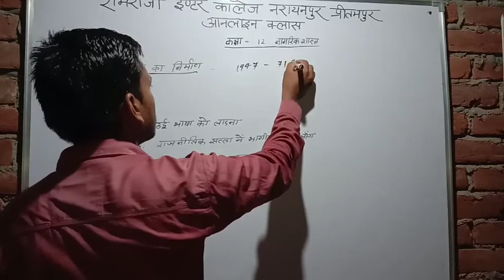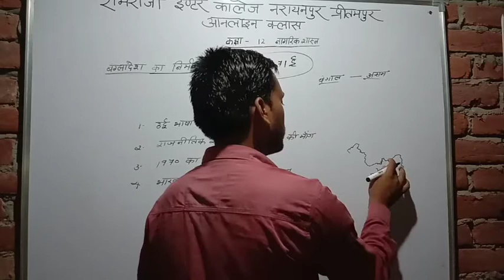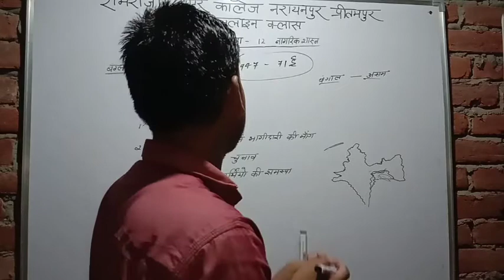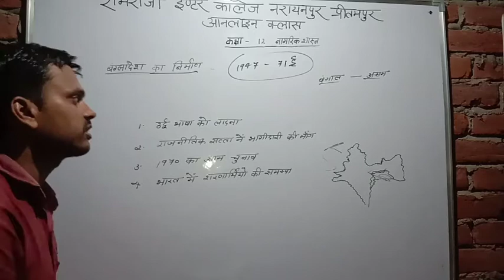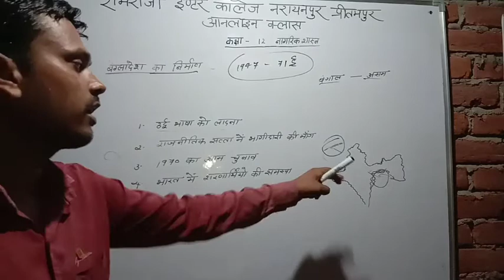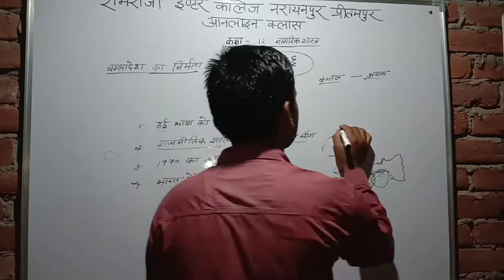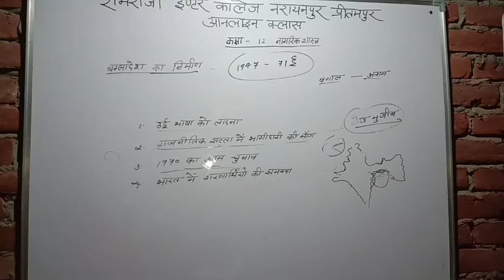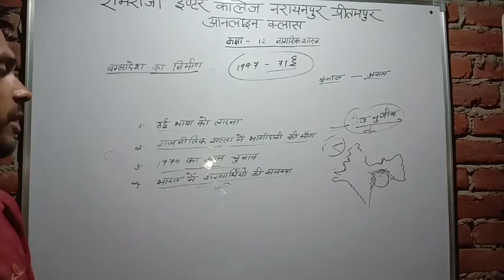कक्षा 12 नागरिक शास्त्र